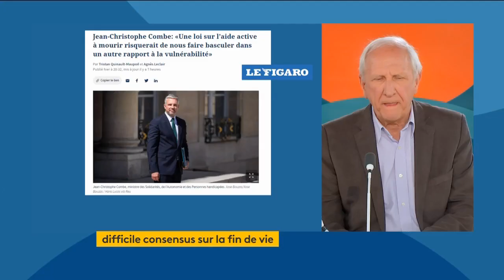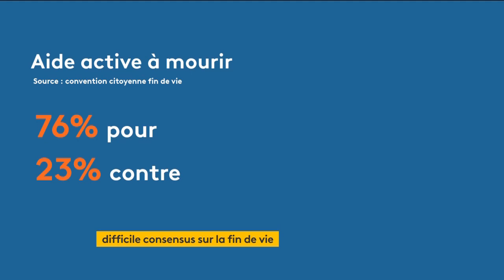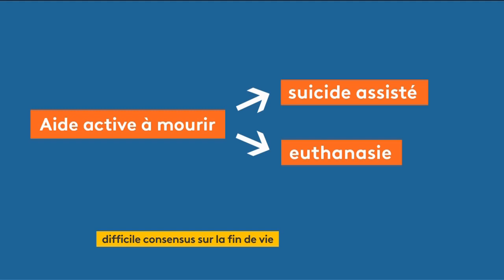France TV Info - Débat sur la Fin de vie - 23/06/2023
Débat de France TV info du 23 juin 2023 sur la fin de vie et les suites de la Convention Citoyenne sur la Fin de Vie, avec comme invités :
- Anton, membre de la Convention Citoyenne sur la Fin de Vie,
- Alexis Burnod, médecin, membre de l'équipe de soins palliatifs mobiles de l'institut Curie
- Denis Labayle, médecin, président d'honneur de l'association Le Choix - citoyens pour une mort choisie